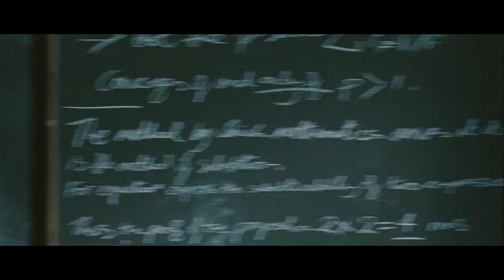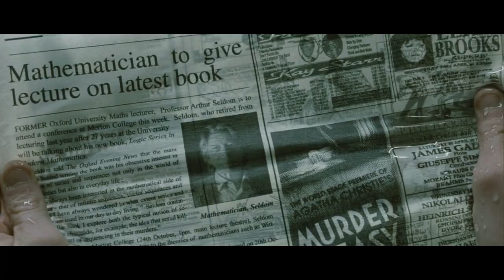Can we know the truth? Elijah Wood vs. John Hurt (Wittgenstein)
The Oxford Murders  2008 K-13 1h 48m
Elijah Wood as Martin
John Hurt as Arthur Seldom
Leonor Watling  as Lorna
Jim Carter as Inspector Petersen

Arthur Seldom: There is no way of finding a single absolute truth, an irrefutable argument which might help answer the questions of mankind. Philosophy, therefore, is dead, because whereof we cannot speak, thereof we must be silent.

Martin: I believe in the number pi.

Arthur Seldom: I'm sorry, I didn't understand you. Uh, what was it you said you believed in?

Martin: In the number pi, in the golden section, the Fibonacci series. The essence of nature is mathematical. There is a hidden meaning beneath reality. Things are organized following a model, a scheme, a logical series. Even the tiny snowflake includes a numerical basis in its structure, therefore, if we manage to discover the secret meaning of numbers, we will know the secret meaning of reality.

Arthur Seldom: Since man is incapable of reconciling mind and matter, he tends to confer some sort of entity on ideas because he cannot bear the notion that the purely abstract only exists in our brain. "The beauty and harmony of a snowflake" - how sweet. "The butterfly that flutters his wings and causes a hurricane on the other side of the world" - we've been hearing about that damn butterfly for decades, but who has been able to predict a single hurricane? Nobody! Tell me something. Where is the beauty and harmony in cancer? What makes a cell suddenly decide to turn itself into a killer, metastasis, and destroy the rest of the cells in a healthy body? Does anybody know? No! Because we'd rather think of snowflakes and butterflies than of pain, war, or that book. Why? Because we need to think that life has meaning, that everything is governed by logic and not by mere chance. If I write 2 then 4 then 6, then we feel good because we know that next comes 8. We can foresee it. We are not in the hands of destiny. Unfortunately, however, this has nothing to do with the truth. Don't you agree? This is only fear. Sad... but there you go.
Arthur Seldom: "The butterfly that flutters its wings and causes a hurricane on the other side of the world." Sound familiar? Are you that butterfly, Martin?

The Tractatus Logico-Philosophicus (widely abbreviated and cited as TLP) is a book-length philosophical work by the Austrian philosopher Ludwig Wittgenstein which deals with the relationship between language and reality and aims to define the limits of science. Wittgenstein wrote the notes for the Tractatus while he was a soldier during World War I and completed it during a military leave in the summer of 1918. It was originally published in German in 1921 as Logisch-Philosophische Abhandlung (Logical-Philosophical Treatise). In 1922 it was published together with an English translation and a Latin title, which was suggested by G. E. Moore as an homage to Baruch Spinoza's Tractatus Theologico-Politicus (1670).

The Tractatus is written in an austere and succinct literary style, containing almost no arguments as such, but consists of altogether 525 declarative statements, which are hierarchically numbered.

The Tractatus is recognized by philosophers as a significant philosophical work of the twentieth century and was influential chiefly amongst the logical positivist philosophers of the Vienna Circle, such as Rudolf Carnap and Friedrich Waismann and Bertrand Russell's article "The Philosophy of Logical Atomism".

Wittgenstein's later works, notably the posthumously published Philosophical Investigations, criticised many of his earlier ideas in the Tractatus.